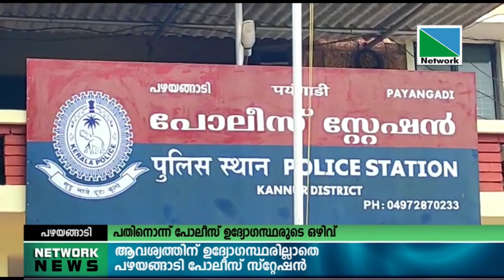ആവശ്യത്തിന് ഉദ്യോഗസ്ഥരില്ലാതെ പഴയങ്ങാടി പോലീസ് സ്റ്റേഷന്‍ .